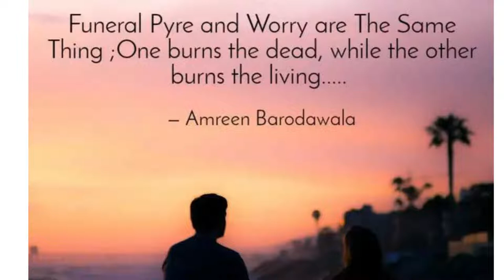Worry is The Way to Funeral Pyre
Worry and funeral Pyre are the same thing, one burns living other dead. Stop worrying and start living.